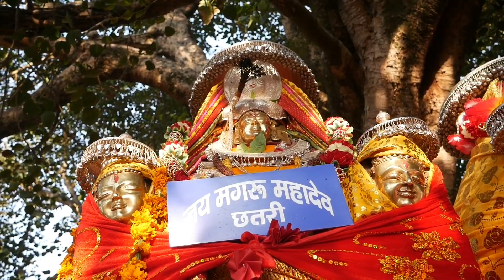Mandi mahotsav | एक मंदिर की अनोखी कहानी | Beauty Of Himachal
शिवरात्रि पर होता है देवताओं का संगम
हिमाचल प्रदेश के मंडी जिले में अंतर्राष्ट्रीय महाशिवरात्रि मेले का आयोजन किया जाता है।इस मेले में स्थानीय देवी देवताओं की रथ मंडी शहर पहुँचती है और 7 दिनों तक मेले का आयोजन किया जाता है।मेले में शैव,विष्णु और स्थानीय लोक देवताओ का संगम दिखाई देता है।पहले मंडी रियासत के राजाओं की तरफ से शिवरात्रि पर आने वाले देवी देवताओं की व्यवस्था की जाती थी जिसे अब मंडी प्रशासन करता है। मेले के पीछे इतिहास की एक अनोखी कहानी छुपी है।

कैसे हुई मंडी शिवरात्रि मेले की शुरआत

मंडी शहर की स्थापना सन 1526 में राजा अजबरसेन ने की थी।राजा अजबरसेन मंडी रियासत के शक्तिशाली राजा था जिसने आस पास के कई इलाकों को भी अपने राज्य में शामिल कर लिया।इस मेले को वर्तमान स्वरूप प्रदान करने का श्रेय राजा सूरज सेन को जाता है।सूरज सेन का शासन 1637 से 1664 तक रहा।राजा सूरज सेन ने कुल्लू राज्य से लडाई में काफी हानि उठानी पड़ी।राजा के 18 पुत्रों की एक एक कर मौत होने लगी तो राजा सुराजसेन ने अपना राज पाठ भगवान विष्णु के प्रतीक माधो राय को समर्पित कर दिया।राजा सुराजसेन बाबा भोलेनाथ के भक्त थे लिहाजा उन्होंने सभी देवी देवताओं को महाशिवरात्रि के पर्व पर आमंत्रण भेजा और इस मेले की शुरुआत की।

महाशिवरात्रि के मेले में देवी देवताओं के मंडी शहर में आने के पीछे भी राजशाही परिवार से जुडी एक और कहानी है। स्थानीय लोगों का कहना  है कि 1788 में मंडी के राजा ईश्‍वरी सेन ने जब मंडी रियासत की बागडोर संभाली तो उस समय वे कांगड़ा के राजा की कैद में थे।कैद से आजाद होने के बाद जब वे वापस मंडी पहुँचे तो प्रजा उनसे मिलने पहुँची।ईसी समय शिवरात्रि का भी पर्व था।राजा की रिहाई और शिवरात्रि का पर्व एक दिन होने से एक मेले का शुभारंभ हुआ।

माधोराव कमरुनाग और बाबा भूतनाथ है मेले के मुख्य देवता

शिवरात्रि मेले की शुरआत बाबा भूतनाथ मंदिर से शुरू होती है।मेले में सबसे पहले भूतनाथ भगवान को न्योता दिया जाता है।कमरुनाग लोक देवताओ का प्रतिनिधित्व करते है और माधोराव विष्णुरूपी देवताओ का प्रतिनिधत्व करते है।कमरुनाग का रथ सबसे पहले बाबा भूतनाथ के मंदिर में आता है।उसके बाद मंडी रियासत से जुड़े सभी देवी देवतायें अपने रथ और पालकी में शिवरात्रि के दिन पहुँच जाते है।मंडी शहर में सभी बाबा भूतनाथ मंदिर में हाजिरी लगाते है।वर्तमान में करीब 250 से अधिक देवी देवताओं का संगम इस अंतर्राष्ट्रीय मेले में होता है।मेले में 3 अलग अलग दिन जलेब यानी देवरथ यात्रा निकाली जाती है।

माधोराव की पालकी से शुरू होती है मेले की शुरआत

शिवरात्रि पर्व के अगले दिन कोर्ट परिसर जो पहले राजशाही महल हुआ करता था,उस स्थान पर सभी देवी देवतायें पारंपरिक वाद्य यंत्र और बाबा भोलेनाथ, विष्णु भगवान के जयकारों के साथ पहुँचना शुरू होते है।करीब 2 बजे कोर्ट परिसर से देवताओ के रथ जलेब के रूप में पड्डल मैदान की तरफ प्रस्थान करते है।यह नजारा अपने आप में अद्भुत  होता है।लोक वाद्य यंत्रों की ध्वनियां वातावरण में गूंजती रहती है।देवताओ के उद्घोष से सभी भक्त इस अनोखे वातावरण को भक्तिमय होकर देखते रहते है।हम भी कोर्ट परिसर के बाहर से रथ यात्रा जो जलेब के रूप में निकल रही थी उसका इंतजार करते रहे।कुछ देर में झांकियों के रुप में देवडोलियों का आगमन शुरू हो गया

अंतर्राष्ट्रीय मेले के रूप में विख्यात है मंडी शिवरात्रि

मंडी को छोटी काशी भी कहा जाता है।बाबा भूतनाथ की स्थापना के बाद इस शहर की नींव पड़ी।इस मेले का लंबे समय से भक्तों और पर्यटकों को इंतजार रहता है।हमने जेहरा और नारायनबान गांवों में शिवरात्रि मेले के बारे में जाना।साथ ही गाँवो से देवताओ की यात्राएं भी आते हुए दिखाई दी।2 मार्च को मेले में सबसे पहले हिमाचल की लोक संस्कृति की झलक दिखाई दी।कुल्लू,किन्नौर और मंडी जिले से लोक कलाकारों की टीमें रथ यात्रा में सबसे आगे नाचते गाते हुए चल रही थी।उसके बाद भक्तों के जयकारों के साथ माधोराव की पालकी चलनी शुरू हुई।कोर्ट परिसर से पड्डल मैदान तक सिर्फ भक्तों और देवताओ के रथ का लंबा सैलाब दिख रहा था।

बदल रहा है अब शिवरात्रि मेले का स्वरूप

मंडी के इस शिवरात्रि मेले का स्वरूप अब काफी बदल चुका है।स्थानीय निवासी खेमराज गुप्ता बताते है कि पहले भीड़ काफी कम हुआ करती थी अब सड़कें बनने से गाँव गॉंव से लोग मेले में आ रहे है।यश राणा कहते है कि यह मेला राजाओं के समय से चल रहा।सबसे पहले देवताओ की डोली माधो राव के दरबार पहुँचती है।वे कहते है इस मेले को राजा सुरजसेन ने ही लोकप्रिय बनाया।स्थानीय निवासी मुकेश ठाकुर कहते है यह मेला ऐतिहासिक मेला है और जिले के सभी देवी देवताओं का संगम होता है।रथ में सवार होकर देवी देवता इस जलेब में शामिल होते है।इन सभी देवताओं में शक्ति होती है।पहले राजाओं के समय मेले का आयोजन राजशाही की तरफ से किया जाता था अब राज्य सरकार और जिला प्रशासन द्वारा इस मेले का आयोजन किया जाता है।यह धार्मिक और सांस्कृतिक मेले के साथ व्यापारिक मेले के रूप में भी जाना जाता है।पुराने समय में तिब्बत और उत्तर भारत के कई राज्यों से व्यापारी यहाँ पहुँचते थे।